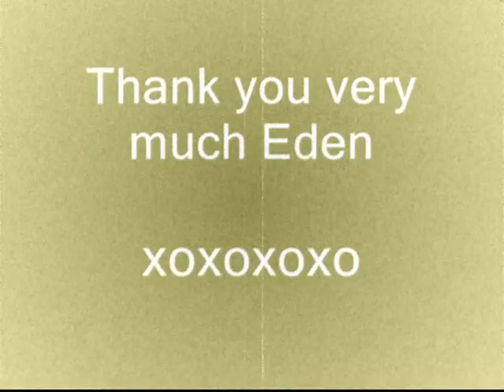I got a package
Edenbainbridge sent me a package.Thank you very much Eden.Hey Fancy the dogs said, hi